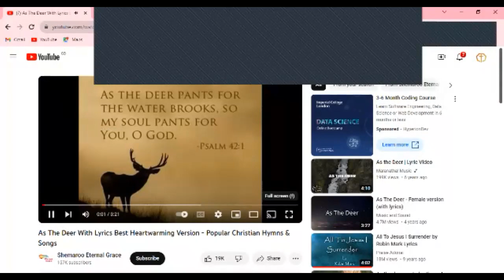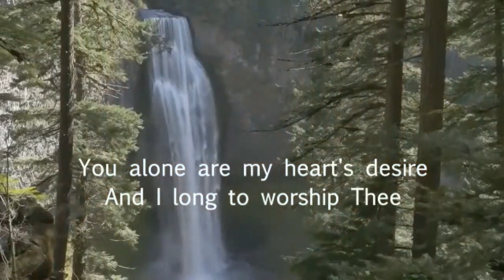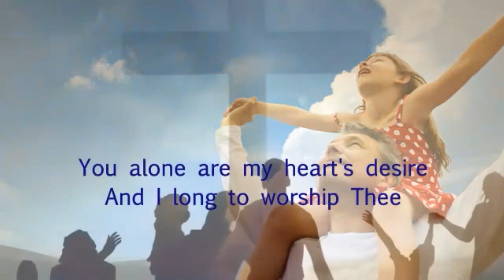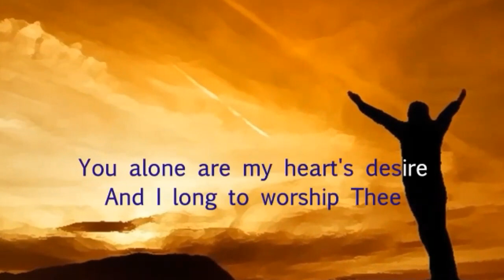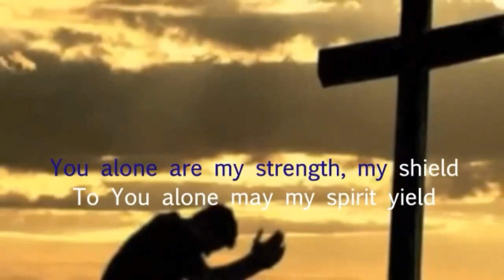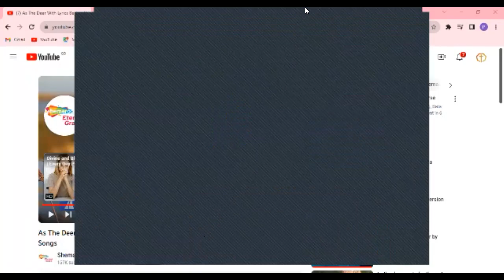Morning Prayer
Join Penny Adams for Morning Prayer, a great way to start your day!